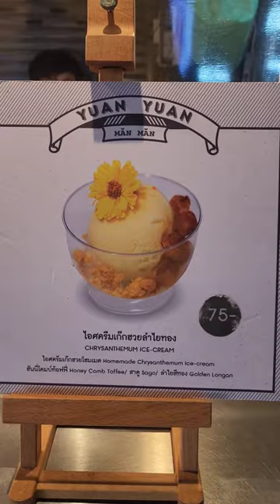Longan X Chrysanthemum Ice Cream.